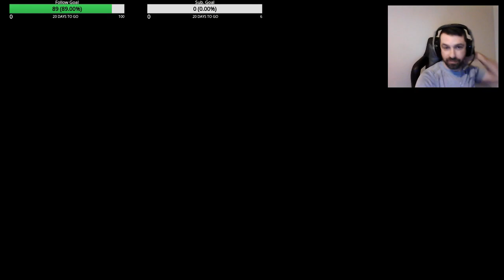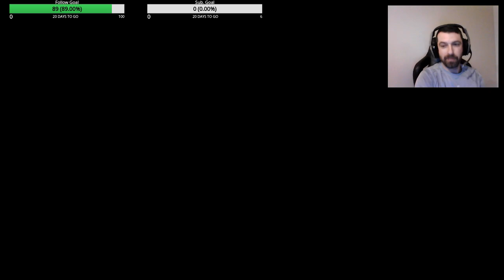BLACK "Retro de um clássico#1"SEJA UM SUB. FORTALEÇA O CANAL (video nao editado do direto da Twitch)